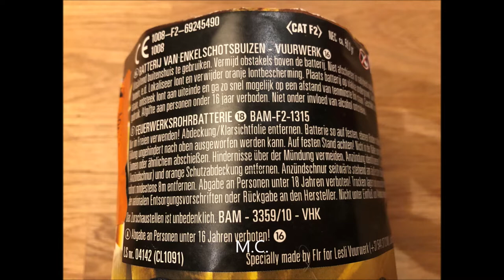Lesli - Gold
10 Schuss Feuerwerksbatterie der Firma Lesli aus der Kategorie F2. 20 Sekunden Brenndauer, Steighöhe 15 Meter.